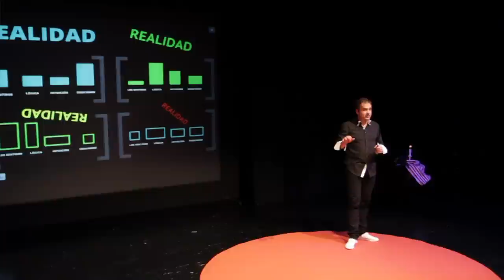The secret of the magician: MagicPere at TEDxAndorralaVella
Pere Tufet
Consultant, photographer, speaker and trainer. The artist known as MagicPere combines magic with the business community to bring his creative vision as entrepreneur to companies and provide a motivating message: "To believe that the impossible can become reality."

Keynote title: "The secret of the magician"
The vision of a magician, who lives with the idea that nothing is impossible, gives us a new perspective that we can apply in our work: transforming difficulties into new challenges.

With practical examples will show how magicians transform problems into solutions and how the senses constantly deceive, but the reality is simpler than it sounds.